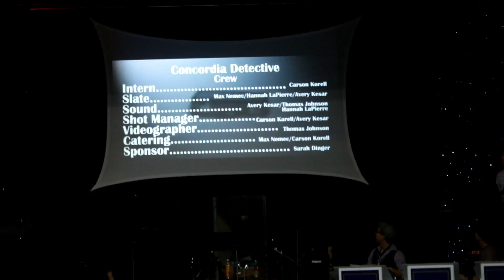Misc. Concordia Live! Recap - 5th Annual CHS GS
Drew Oswald explains what Concordia Live! is and how you can be a part of it.

Side note: This video was recorded and produced by Concordia Live! Isn't that crazy!?

Send in applications to Avery Kesar, Sarah Dinger, or any other Concordia Live! member and we might pick you to be on the team!